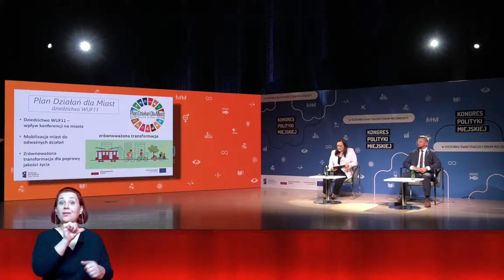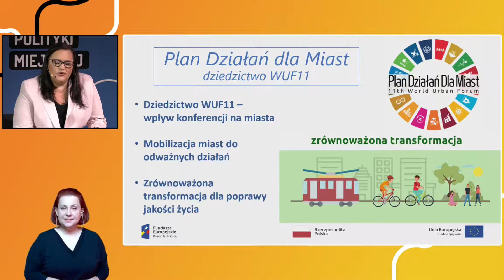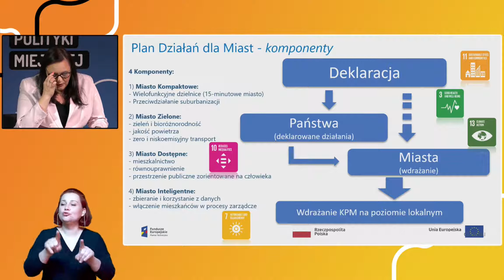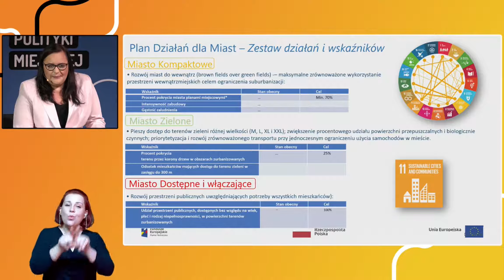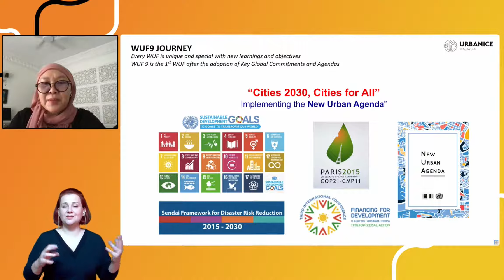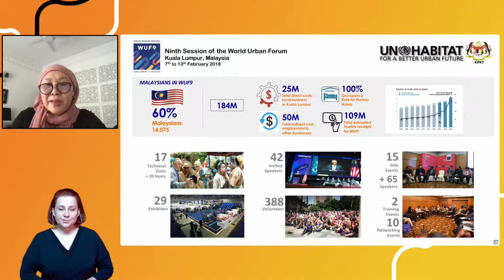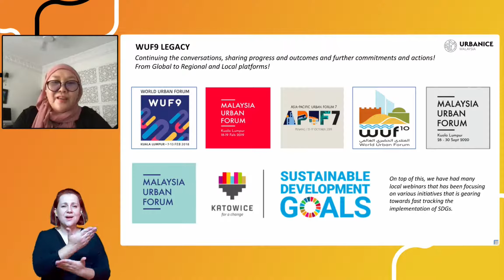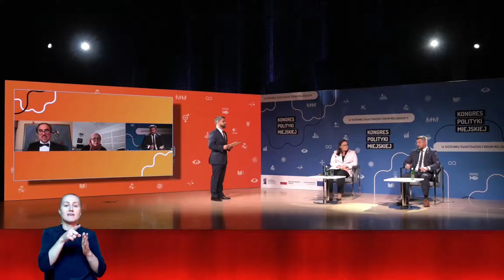Dziedzictwo WUF11 | Kongres Polityki Miejskiej 2021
Nagranie sesji ,,Dziedzictwo WUF11" z drugiego dnia Kongresu Polityki Miejskiej 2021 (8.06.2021).

UCZESTNICY:

Małgorzata Jarosińska-Jedynak (Sekretarz Stanu w Ministerstwie Funduszy i Polityki Regionalnej)
Nadzoruje tematykę wdrażania funduszy unijnych na innowacje (Program Inteligentny Rozwój), dla Polski Wschodniej (Program Polska Wschodnia) i kapitał ludzki (Program Wiedza Edukacja Rozwój). Do jej obowiązków należy także koordynacja przygotowania nowego okresu programowania na lata 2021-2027 oraz nadzór nad programem Dostępność Plus (była współautorką ustawy o dostępności). Pełni również funkcję Pełnomocnika Rządu do spraw przygotowania Światowego Forum Miejskiego w Katowicach w 2022 r.Od 15 listopada 2019 r. do 6 października 2020 r. pełniła funkcję ministra funduszy i polityki regionalnej.

Marcin Krupa (Prezydent miasta Katowice)
Z Katowicami związany od zawsze – tu się urodził, pracuje i mieszka. Absolwent Wydziału Transportu Politechniki Śląskiej. W 2005 roku obronił pracę doktorską z dziedziny Budowy i Eksploatacji Maszyn, a następnie pracował jako adiunkt na tej samej uczelni. Ukończył również studia podyplomowe z zakresu Zarządzania Organizacjami. Jest ekspertem ds. oceny projektów unijnych w ramach RPO Województwa Śląskiego oraz biegłym skarbowym środków transportu samochodowego. W latach 2006 – 2010 radny Rady Miasta Katowice, w latach 2010 – 2014 wiceprezydent odpowiedzialny za strategiczne obszary w mieście -  nadzorował prace w zakresie planowania strategicznego, rozwoju systemów transportowych, ochrony i kształtowania środowiska, gospodarki komunalnej, zagospodarowania i planowania przestrzennego oraz budownictwa. W 2014 roku ogłosił swój program wyborczy - „Umowę z mieszkańcami Katowic” i został wybrany na prezydenta Katowic.

Norliza Hashim (Chief executive of Urbanice Malaysia)

Eduardo Moreno (Director Habitat Office Mexico and Cuba and Head of Knowledge and Innovation at UN-Habitat in Nairobi)

Michał Łyczak (Rzecznik prasowy miasta Katowice)